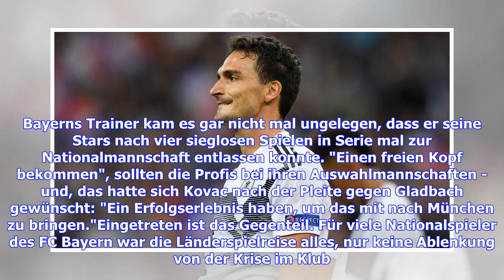FC Bayern: Länderspiele werden zum Stimmungskiller für die Stars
Niko Kovac hatte so viel Hoffnung in diese Länderspielpause gesetzt. Bayerns Trainer kam es gar nicht mal ungelegen, dass er seine Stars nach vier sieglosen Spielen in Serie mal zur Nationalmannschaft entlassen konnte. "Einen freien Kopf bekommen", sollten die Profis bei ihren Auswahlmannschaften - und, das hatte sich Kovac nach der Pleite gegen Gladbach gewünscht: "Ein Erfolgserlebnis haben, um das mit nach München zu bringen."Eingetreten ist das Gegenteil. Für viele Nationalspieler des FC Baye...